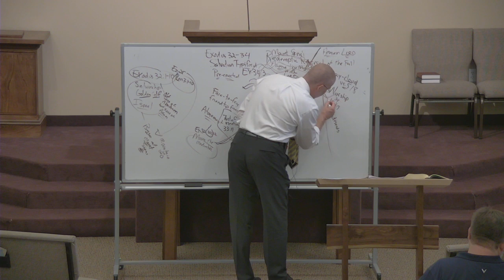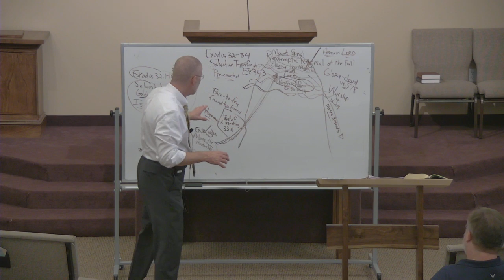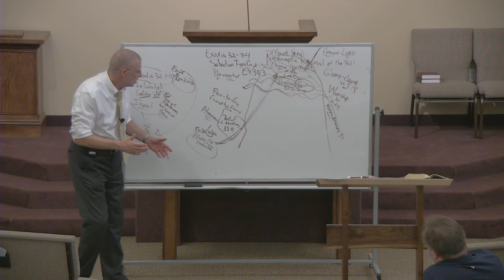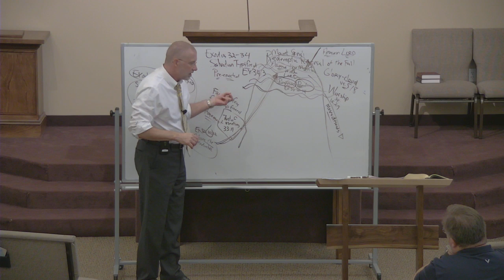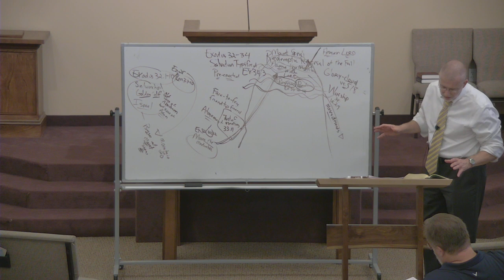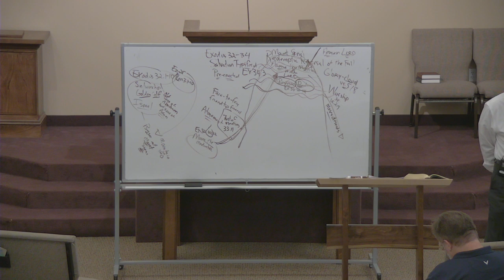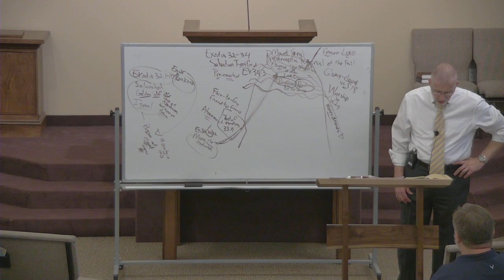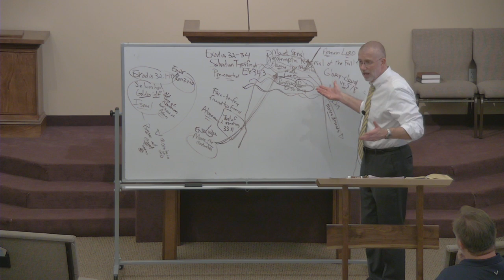Lecture 4: Moses & Mount Sinai as Peculiar Types of Christ & Mount Zion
The Mountain of God: in Eden, Sinai, & Zion
Rev. Dr. Lane Tipton
2019 Annual Calvin OPC Theology Conference